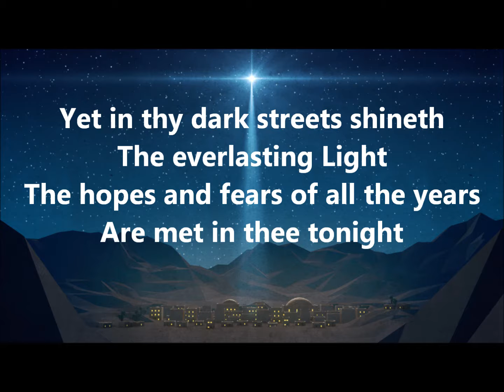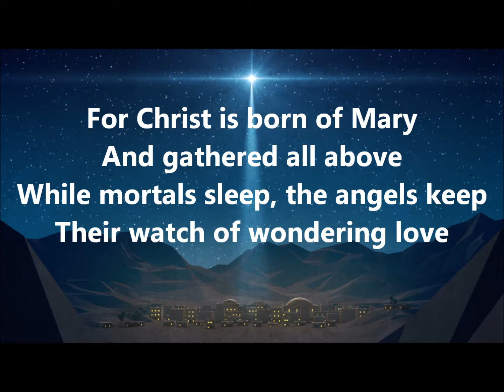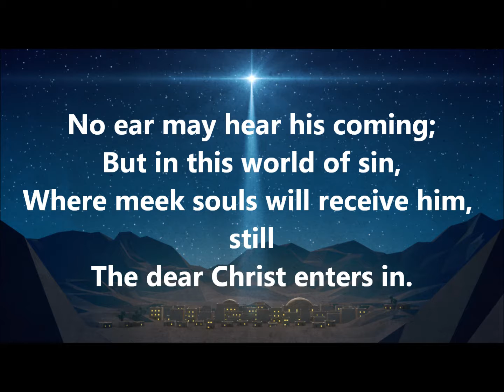O little town of bethlehem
For ECC use only